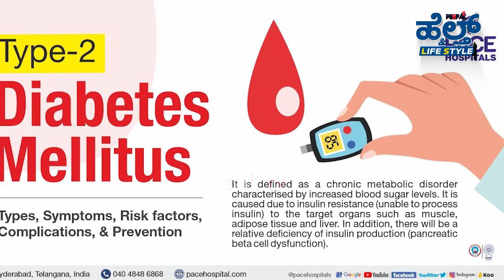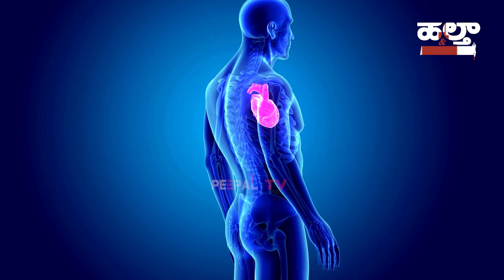ಪ್ರತಿದಿನದ ವಾಕಿಂಗ್‌ ಎಷ್ಟು ಮುಖ್ಯ! | WALKING | HEALTH & LIFESTYLE